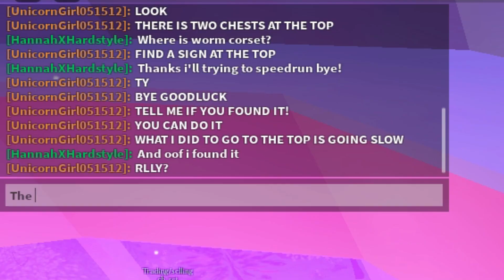Speedrunning Tower of Royhell + Finding Worm Corset | Royale High April Fools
This is part 2 of the April Fool's Updates series where i speedrunning Tower of Royhell and finding the Worm Corset